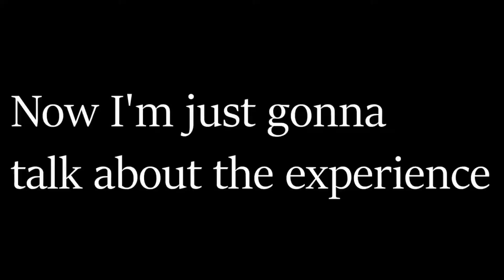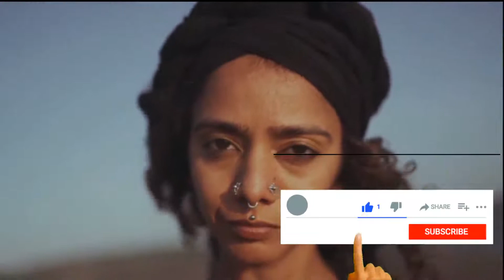Double Nose Piercing Vlog by Jesse Elliot! Nose Piercing - piercing both right and left nose!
Double Nose Piercing - more style and Ideas!
Get ready to declare your style with a double nose piercing!  Whether you want to look glam, punk, traditional, grunge, or if you just want to celebrate your family culture, double nostril piercings and triple nose piercing are the coolest way ever to say who you are.

Nose piercings are a great way to add some style to your look and to express your attitude – as long as you have the right kind of nose rings and nose studs. There are several types of nose jewelry available in the market, and these cater to the male as well as the female market. Here is some information about the different types of double nose piercings that are available. Double nose piercing can either appear side by side on the same nostril or each nostril. Piercer will insert two holes on the nose if you are going to get double piercing at the same times or just a hole if you getting you second piercing. If you have recently gotten a double nostril piercing, it will take roughly two to three months to heal with proper care.

Nose Piercings Are of All Times and Cultures
Nose piercings? Some people think for years about getting their nose pierced. Others just go out one day and do it!

Whether you want to explore historical customs related to facial piercings or if you just like the idea of decorating your face, this is where you'll learn everything you need to know before you take the big step.

Nose Piercings Dilemmas
If you're getting your nose pierced, you're going to face some hiccups along the way...

You're visiting grandma. Do you automatically remove the jewelry beforehand?

You see your aunt, who is not shy-just like you!-and she asks you to take out  your nose ring. Should you?

Will you land a job if you wear your nose ring to the interview?

You're meeting your boyfriend's family, and you think there's crusty stuff on the bead. How do you-ahem, handle it?

Aaarrgh! Your jewelry is sinking into your piercing! What do you do?

What if you decide to remove your nose jewelry permanently?

How can you convince your parents that nose piercing is okay?

Vlog Credit to: Jesse Elliot
I got two holes punched into my face. Double Nose Piercing Vlog